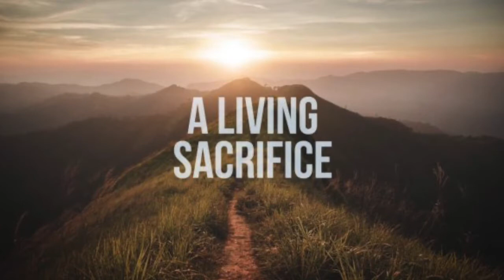Twelfth Sunday after Pentecost, 2020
Do not be conformed to this world, but be transformed by the renewing of your worship [Romans 12:2]

Join us for worship this morning!